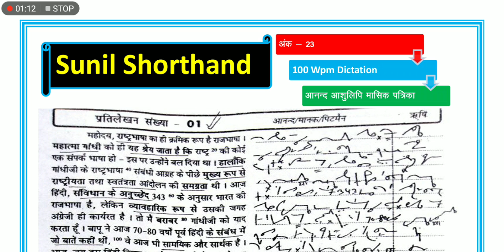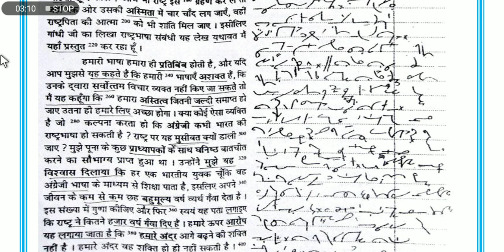आनंद आशुलिपि मासिक पत्रिका ||Anand ashulipi masik patrika ||hindi Shorthand dictation 100wpm |90WPM